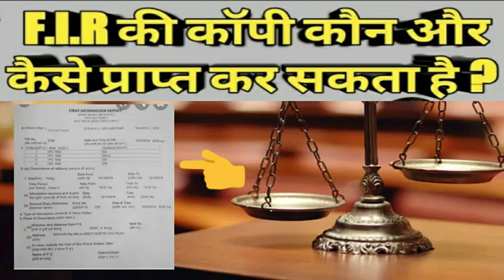FIR की कॉफी कैसे प्राप्त करे?How to get FIR coffee !|By Kanoon ki Awaaz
FIR की कॉफी कैसे प्राप्त करे?||
Kisi bhi vyakti ke dwara darj karaya Jata Hai To usko FIR ki nakal Keval parivadi Ko nishulk nishulk milati Hai balki muljim Ko to kaun se hi Vakil ke dwara Deni padati

⇨ Title :- FIR की कॉफी कैसे प्राप्त करे?